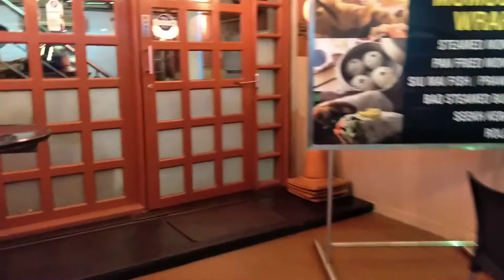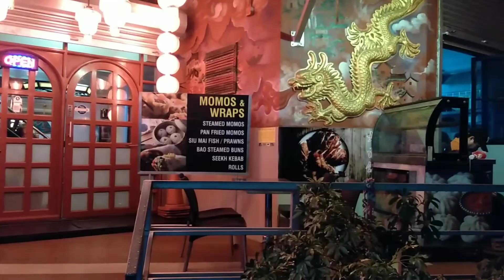My Birday 🎂 Celebration With ma Frnds 🍰 July 16 Chung Fa Restaurant 👌🏻 Food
hi 👋🏻 All
July 16 Birday Celebration